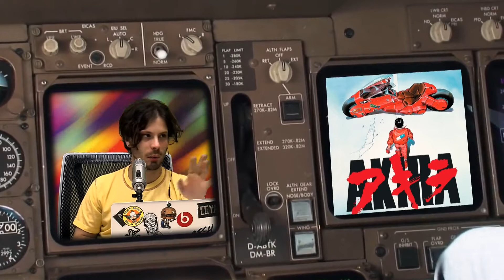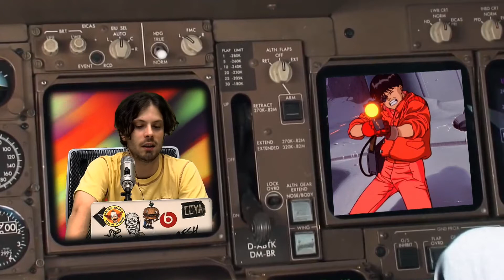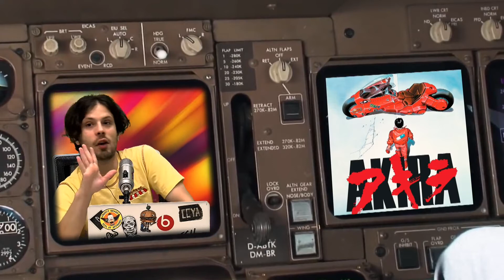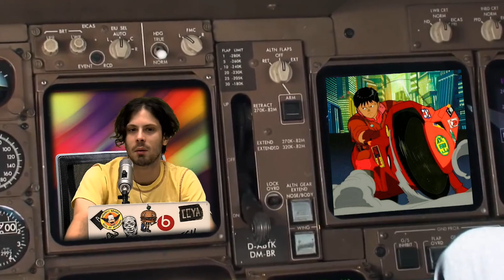Akira y los celos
Tomy Noxi nos contó cómo la historia de la película de akira se trata realmente de celos entre